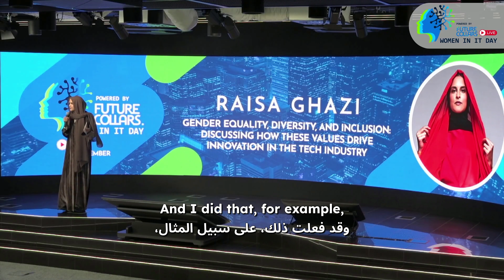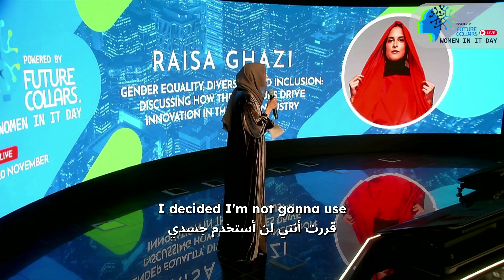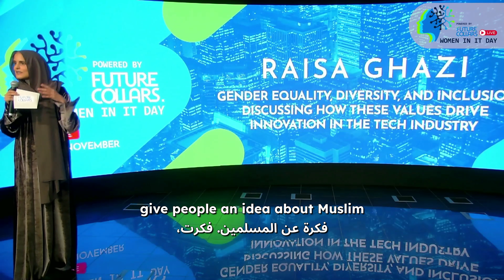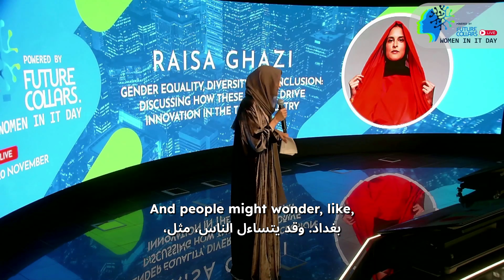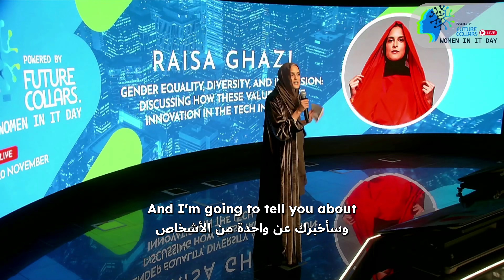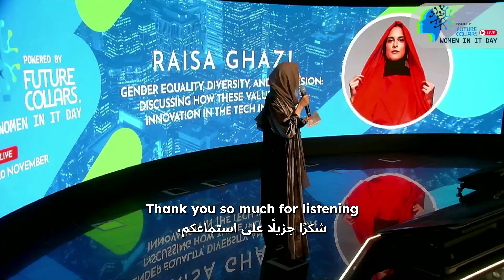Think Tech History Started With Garages And Billionaires? Think again. Muslims Founded Technology!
Tech history didn’t start in garages or with billionaires. Let me tell you about the Muslim pioneers who built the foundations of everything we use today. Algorithms? That’s Al-Khwarizmi. Robotics? Thank Al-Jazari. And the first ‘smartphone’? Mariam Al-Ijliya from Aleppo. These aren’t just stories—they’re game-changers hidden in plain sight. Let’s talk about why knowing this history isn’t just interesting—it’s essential. Watch, learn, and share.

0:00 Introduction: Why History Matters
01:32 The Hidden History of Technology
03:37 The Reality for Women in Tech
06:37 My Journey: From Workshops to Content Creation
10:20 Al-Khwarizmi: Father of Algorithms
12:20 Ismail Al-Jazari: The First Roboticist
13:48 Mariam Al-Ijliya: The First Smartphone Creator

Bio: Raisa Ghazi Is a Global Multi-Award-Winning Leadership Expert Who Works In 5 Continents, 2x Winner Of The Top 50 Influential Muslims Europe Award, Content Creator (116k IG) And LI Topvoice.

SPEAKOUT: If you have the ambition of becoming a public speaker and content creator as well, then make sure to complete the 200-Step Plan designed by Raisa Ghazi for Muslims who want to make a positive impact on society and contribute to a better world by speaking out!

The Muslim Glory podcast series is available on most major podcast platforms like Spotify, Apple Music and Amazon Music